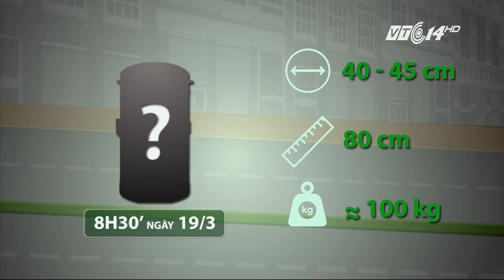(VTC14)_Vụ nổ tại Hà Đông xảy ra như thế nào?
(VTC14) - Kết luận mới nhất của Công an Hà Nội đã bác bỏ những nghi ngờ trước đó về nguyên nhân gây ra nổ là do bình hơi hoặc bình gas.